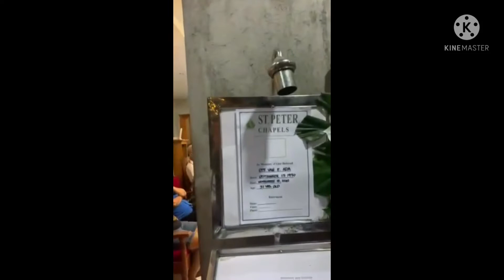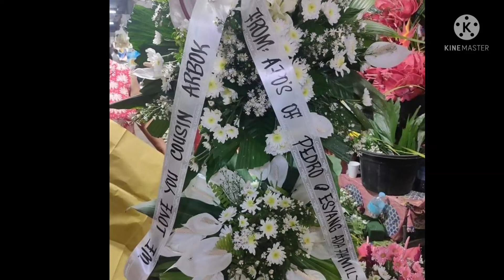In Memory of our dearest cousin Reevan Ada/tribute video